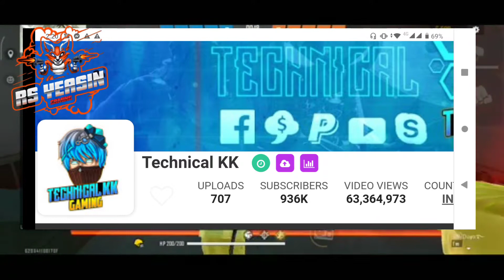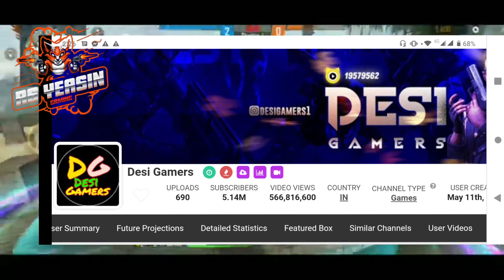Top 10 Indian Free Fire YouTubers | 2020 | Yeasin Gaming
TOP 10 BEST FREE FIRE CHANNELS OF INDIA | Two Side Gamers | Gyan Gaming | Total Gaming 12 Million

My Game Name Is- ᏒŚ᭄Yeasin࿐
My Game UID No.- 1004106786
My Guild Name Is-  Royel Squad
My Guild UID No.- 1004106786
 👉👉👉for Prank now game name (Op BNL)
________ **About this video** FreeFire Top#10#Indian#Youtuber#uid#FreeFire# Video#4G#Gamers#FreeFire

video will be removed within 24 hours.
Free Fire Top Country
1.Garena Free Fire Indonesia Live
2.Garena Free Fire Brazil Live
3.Garena Free Fire Brasil Live
4.Garena Free Fire India Live
5.Garena Free Fire Singapore Live
6.Garena Free Fire Thailand Live